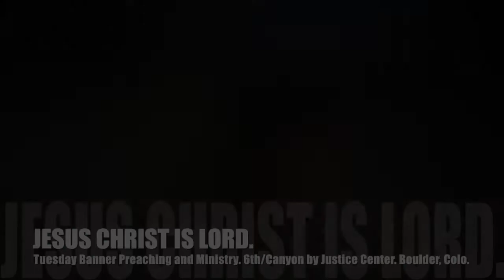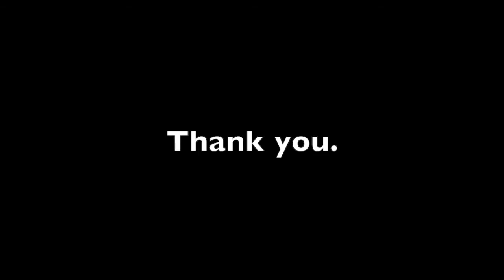✝️ —PREACHER JOHN CHOQUE. Street Preacher. Boulder, Colo.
—PREACHER JOHN CHOQUE. Street Preacher. Founding Pastor. Church Builder. Missionary. Boulder, Colorado!
"JOHN CHOQUE is Touching People For Heaven." —TUESDAY, FEBRUARY 23, 2021. Banner Preaching and Ministry. 6th/Canyon by Justice Center. BOULDER, COLORADO! "Building a new missionary church!" GOSPEL EVANGELIST CHURCH, LLC. —Scripture Foundation: Mark 16:15-20, King James Bible. —JC.

Let's Pray!

"Holy Spirit, thank you for helping us to be strong, spiritually and physically. Help us to be strong, to have courage, and to go out with power to do our calling. We do all things, word and deed, in the name of Jesus Christ of Nazareth. Thank you Jesus for teaching us how to do the ministry. We want to follow you and do the ministry of reconciliation. Thank you Father, we give you all the glory and honour and power. In Jesus name. Amen."

The calling of God on our life is real! To truly be happy in this life, we all must come to terms with the calling of God on our life. Each of us, has our own calling to do something for the kingdom of God.

Don't listen to people who say, only a few are called... and that God only calls a couple people here and there to do the work of the ministry.

Listen, we are all called to the ministry of Christ! Pray and seek God for the calling he has on your life. Then go do that calling... don't change it and manipulate it to what you want to do. That will cause misery. I know, I've done it... more than once!

With love in JESUS,

—JC.

Philippians 2:11, King James Bible.

2525 Arapahoe Ave. E4-541

—PREACHER JOHN CHOQUE. Street Preacher. Founding Pastor. Church Builder. Missionary. —JC.